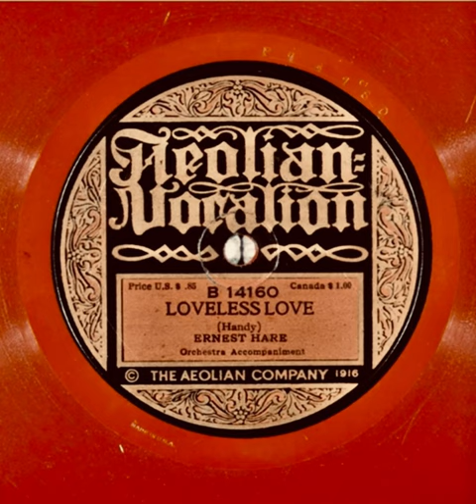1923 Ernest Hare - Loveless Love (RED VOCALION) [RARE]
B-SIDE 14160 RED VOCALION
CREDITS: DAVID GIOVANNONI COLLECTION

Hope you enjoy this rare recording. All thanks to a guy named David Giovannoni for running a site and this recording that is currently lost was in one of those sites.

Sadly due to the public domain rules. ANY SONG from 1923, HAS LOST their SHAZAM access.

BUT! Now its finally here! For you to enjoy! With